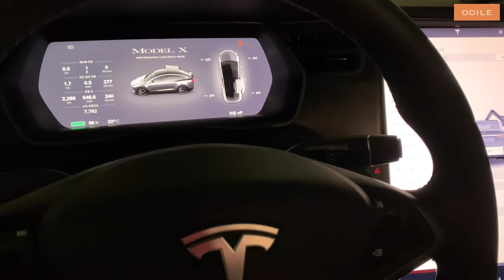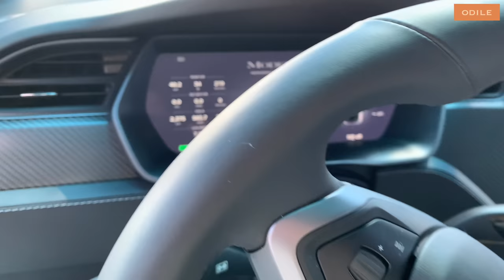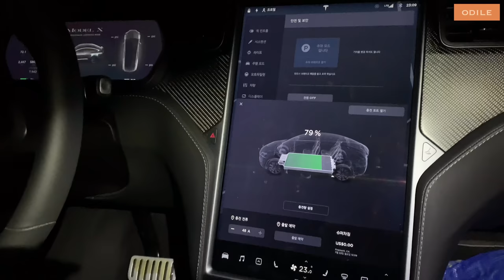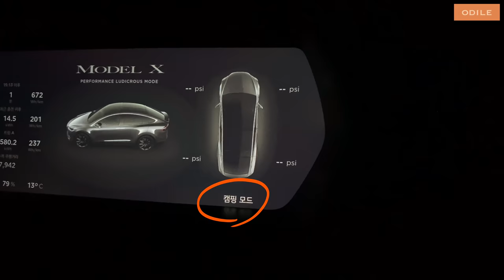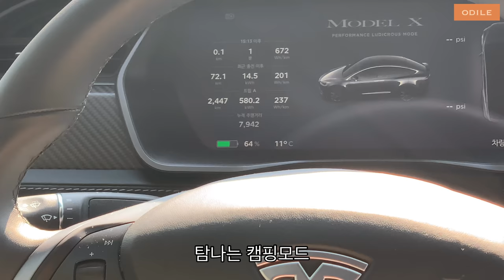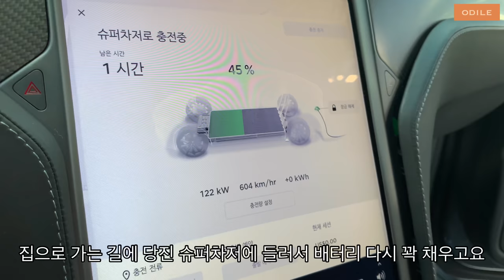(ENG)vlog “ 주부일상 • 엄마표 차박 • 아이랑 둘이서 스텔스 캠핑 🏕 Camping Life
📣 이 영상은 테슬라코리아의 무상지원으로
모델X 차량과 함께합니다 🚙

지난주에 루카스와 둘이서
테슬라 모델X를 타고
차박 캠핑을 다녀왔어요 🚙

나 혼자 루카스를 데리고
무사히 캠핑을 할 수 있을까,
안전하고 편안하게 잘 수 있을까,
여러가지 걱정도 들었지만
모델X의 캠핑모드를 믿고 도전 해봤어요😁

Last week, Lukas and I went camping on Tesla Model X 🚙

I was able to camp safely and comfortably using Model X's camping mode 😁